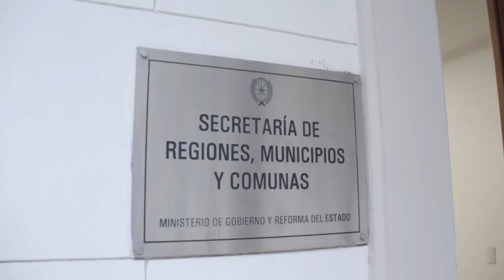REUNIÓN POR LA EXTENSIÓN DE MANDATO DE LOS PRESIDENTES COMUNALES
MARCOS CORACH – MINISTRO DE GESTIÓN PÚBLICA
ROBERTO SUKERMAN – MINISTRO DE GOBIERNO